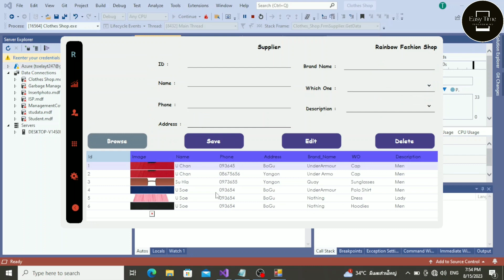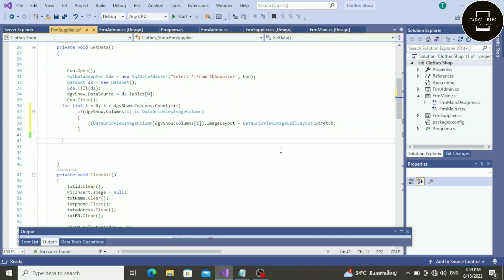How to display image view in datagridview